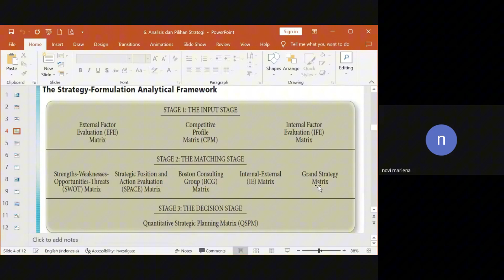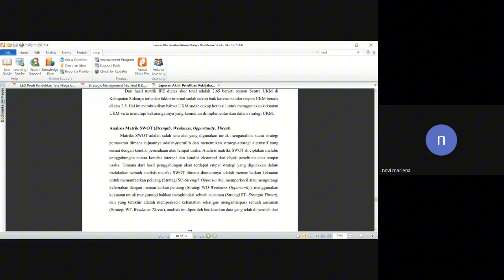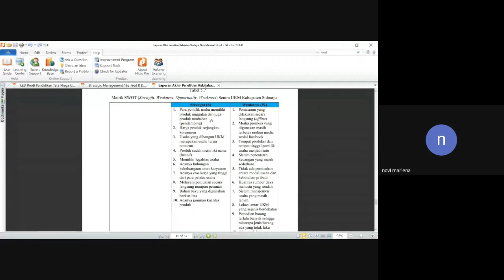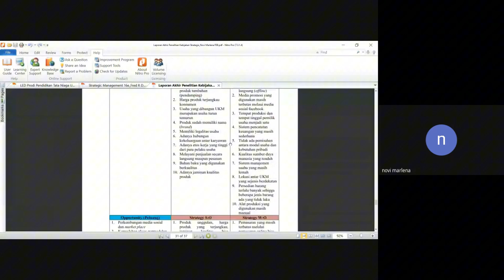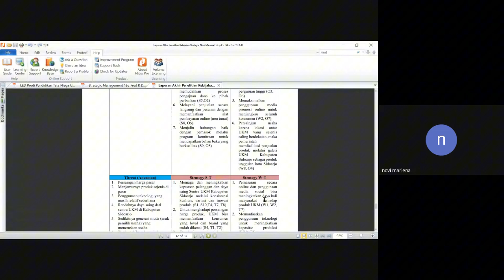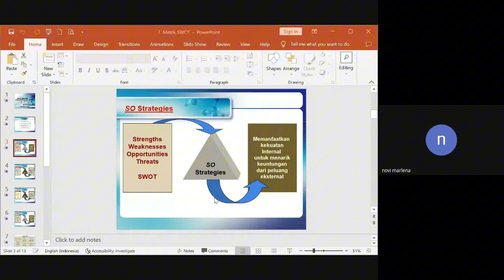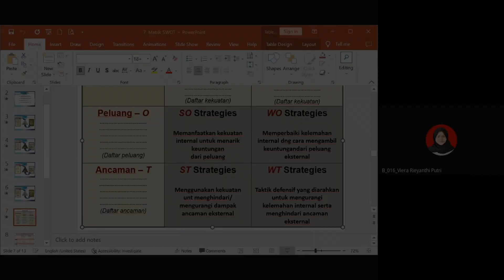ANALISIS MATRIK SWOT (STRENGHT, WEAKNESS, OPPORTUNITY, THREAT)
Matriks SWOT adalah alat analisis strategis yang digunakan untuk mengidentifikasi Strengths (Kekuatan), Weaknesses (Kelemahan), Opportunities (Peluang), dan Threats (Ancaman) dalam konteks organisasi atau proyek tertentu. Matriks ini membantu dalam perencanaan strategis dengan mengevaluasi faktor internal dan eksternal yang dapat mempengaruhi keberhasilan atau kegagalan suatu usaha atau proyek. Matriks SWOT membantu dalam merumuskan strategi dengan mengeksploitasi kekuatan dan peluang, serta mengatasi kelemahan dan ancaman, melalui:
• Strategi SO (Strength-Opportunities): Memanfaatkan kekuatan untuk mengambil peluang.
• Strategi WO (Weakness-Opportunities): Mengatasi kelemahan untuk mengambil peluang.
• Strategi ST (Strength-Threats): Menggunakan kekuatan untuk menghadapi ancaman.
• Strategi WT (Weakness-Threats): Meminimalkan kelemahan dan menghindari ancaman